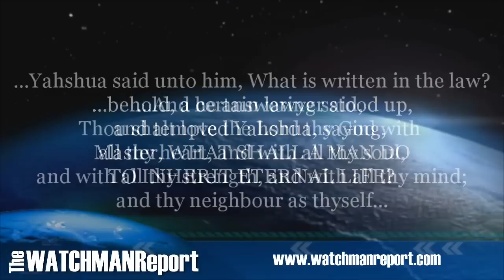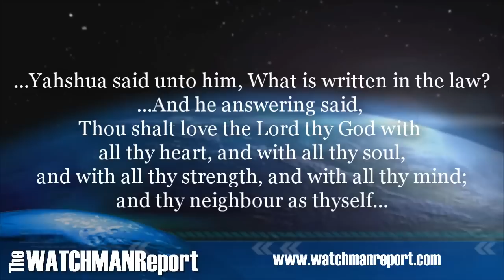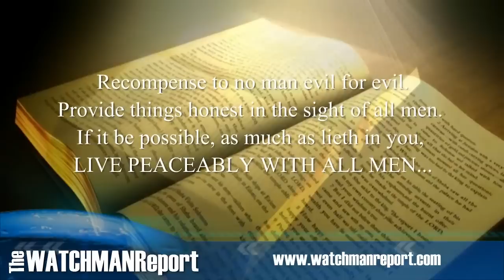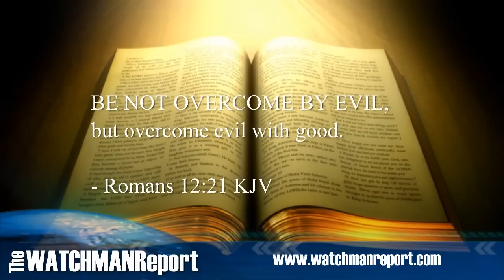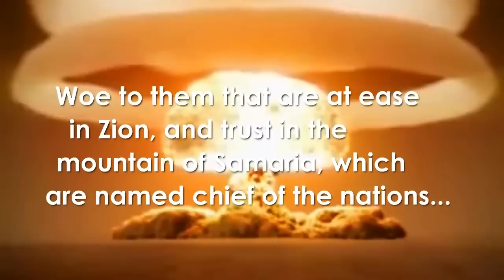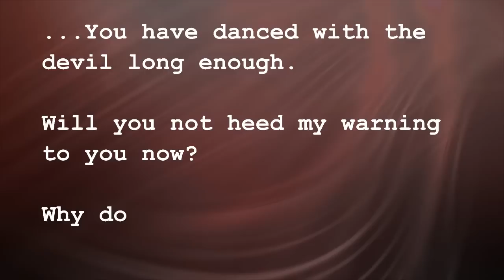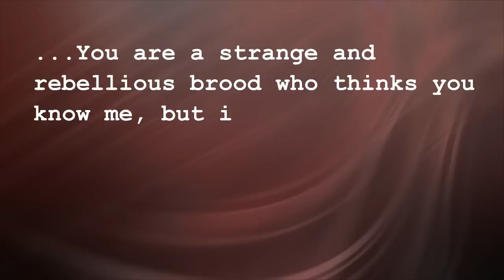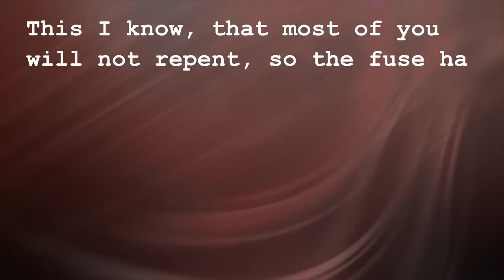Iran_ WWIII & The Consequences Of Evangelical Christian Bloodlust (mirrored)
i would like to encourage all my listeners to go
this is not for the ear tickled or faint of heart this right here is a prime example of a watchman in which many foolishly claim but dont follow man but follow Yahweh